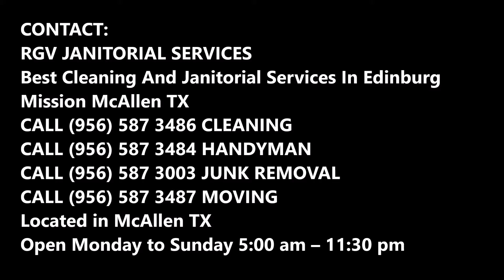Toilet Cleaning Services and Cost in Edinburg Mission McAllen TX | RGV Janitorial Services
Toilet cleaning services and sanitation is very important. That is why RGV Janitorial Services toilet cleaning teams are on hand anytime you need us to clean every inch of your restrooms. Just give RGV Janitorial Services a call. Once the work is done, you will be glad to see the difference. RGV Janitorial Services understand that maintaining toilet clean presents challenges. No other area of a building or facility is visited more frequently than the toilet. It is also no wonder that the lack of cleanliness of a toilet generates more complaints than any other area in a building. Cost or Toilet Cleaning Services? Free estimates! Call today or schedule online Toilet Cleaning Services quickly!

TOILET CLEANING SERVICES

Having a clean toilet maintained properly in Edinburg Mission McAllen TX is a big challenge. Many of the complaints that the staff of most establishments has is about dirty toilets. Having a dirty toilet causes a foul odor and germs, and also causes disgruntled workers, which is bad for office personnel. Toilet cleaning services is important for health reasons and it’s also a courtesy to employees. A dirty toilet could create bad press for your company; this is why we accord a real importance in making sure your toilet is clean. RGV Janitorial Services is able to provide you with a toilet cleaning service including deodorizing service thanks to crystals element checked and switched if it’s necessary.
At RGV Janitorial Services, our toilet cleaning service includes (but not limited to):
• mopping floors with disinfectant
• cleaning and sanitizing fixtures
• clean mirrors
• polish bright metals
• clean supply pipes
• clean waste receptacles
• clean ceiling vents
• clean hard water stains.
RGV Janitorial Services also provide the below-listed services:
• Bathroom cleaning
• Restroom cleaning
• Bedroom cleaning
• Commercial Cleaning
• Floor cleaning
• Floor mopping and more.
The page is all about
• Toilet cleaning services in Edinburg Mission McAllen TX
• Toilet cleaning services in Edinburg Mission McAllen Texas
• Toilet cleaning services in Edinburg Mission McAllen TX prices
RGV Janitorial Services is the most trusted brand in the world of toilet cleaning services and will never leave you troubled with the services. The company has been operating in the Edinburg Mission McAllen TX region for more than two decades and is offering the best and the most reliable services across the entire and nearby regions. You need not worry about the prices, contact RGV Janitorial Services today!

BEST TOILET CLEANING COMPANY IN EDINBURG MISSION MCALLEN, TEXAS!